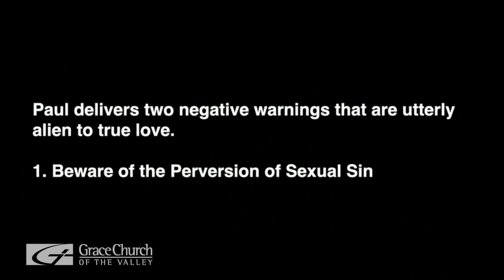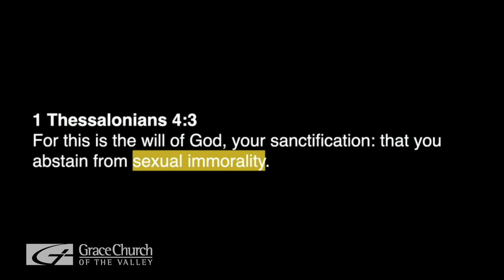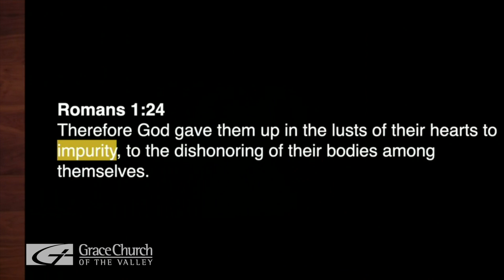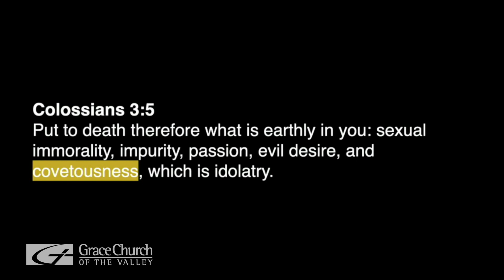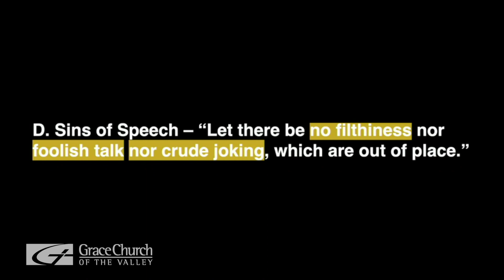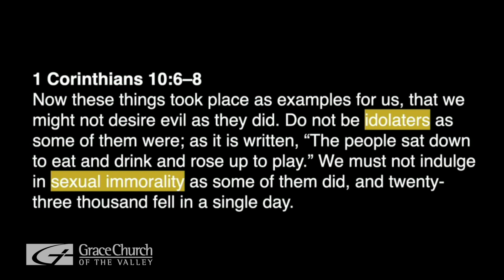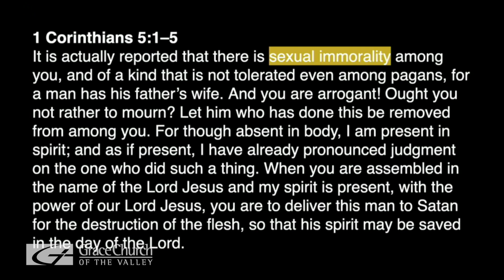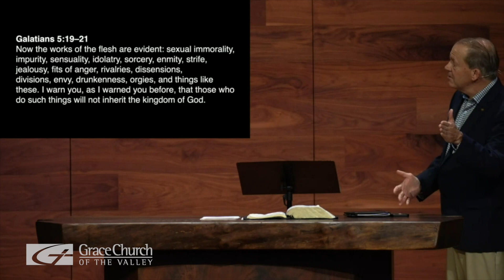The Perversion of Love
Pastor Scott Ardavanis preaches a sermon from Ephesians 5 verses 3 through 6.

church, truth, love, Christ, unity, body, ephesians